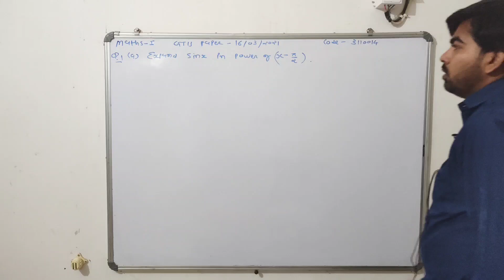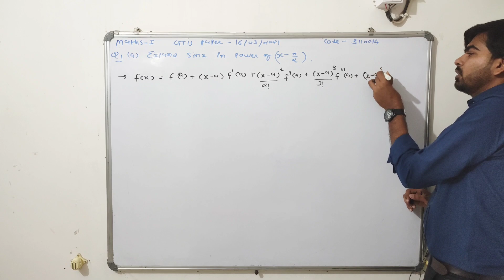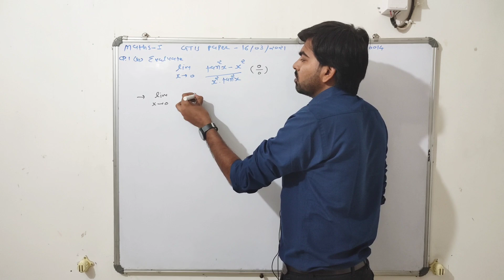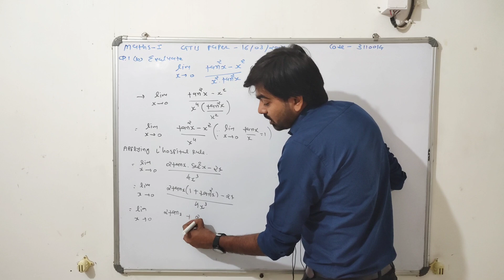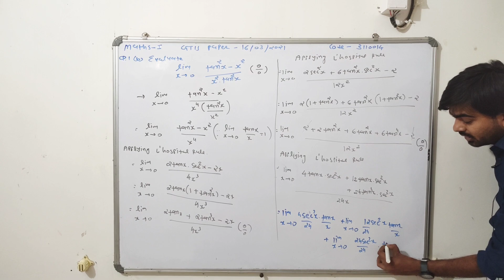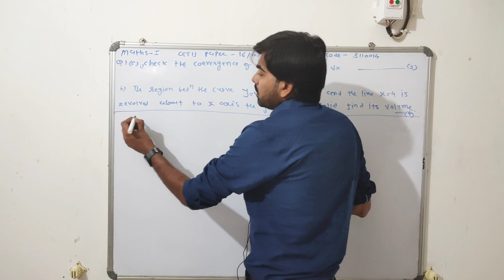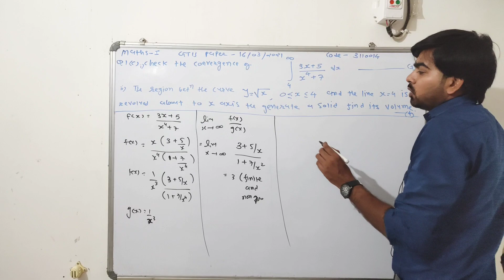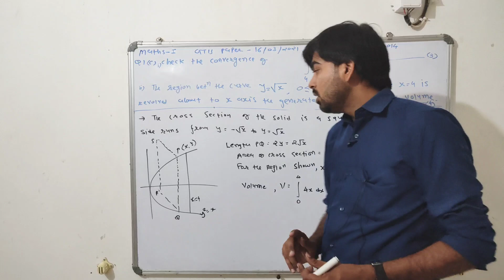GTU Paper solution | Mathematics -1 GTU paper solution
mathematics 1 paper solution

For further suggestions join following group.

*WhatsApp Group Degree:*

 _Moon Engineering Institute Application link :_

 *Playstore App :*

 *App store : ORG Code ( TZLFL)*

 *MOON ENGINEERING INSTITUTE*

reporting, teaching, scholarship, and research. Fair is a use permitted by copyright statute that might otherwise be infringing.

 *Tags*

Moon Engineering Institute,
Degree Engineering,
Degree Exam
Degree News
Degree Updates,

 *Keywords*

1st sem engineering subjects,
1st sem engineering syllabus,
1st sem civil engineering syllabus,
2nd sem engineering subjects,
em 4 diploma computer engineering subjects,
4 sem diploma mechanical syllabus,
4 sem mechanical subject,
5 sem diploma syllabus,
5 sem syllabus gtu,
civil engineering diploma 6th sem subjects,diploma civil engineering 6 sem subject.

 *Hastags*